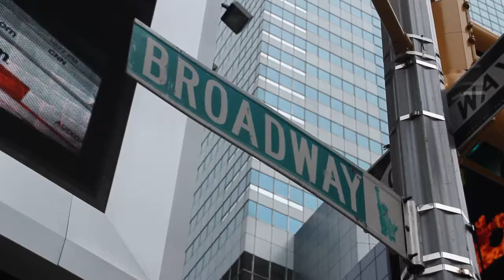St Giles International in New York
Языковые курсы в Нью-Йорке. Подробнее на нашем сайте